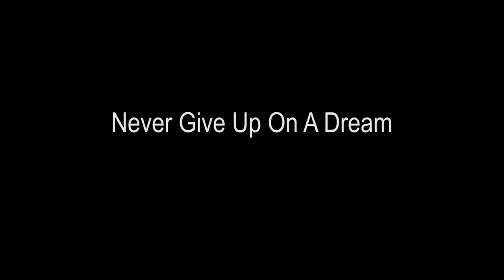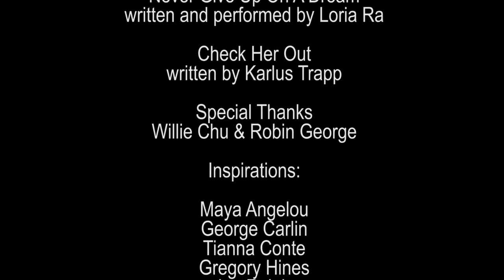Never Give Up On A Dream Loria Ra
Never Give Up On A Dream
Loria Ra offers her unique perspective & encouragement on happiness, listening to your heart & going for what your Soul came here to experience.